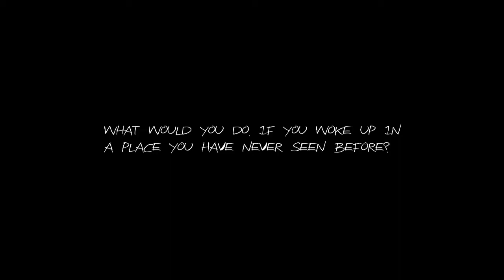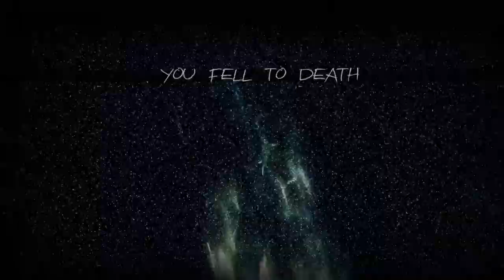Especial San Valentín - Me declaro a Slenderman....Slender Haunt | DemoGames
Skype : Demogames96

ID PS3: goldeneye96